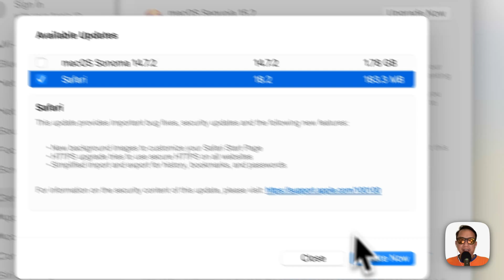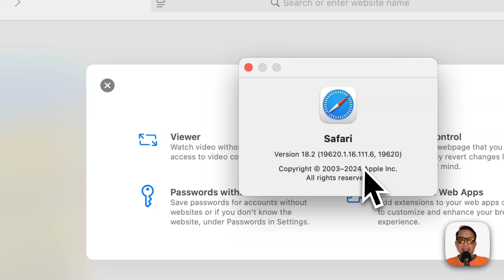How to Update Safari Version without Upgrading macOS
A short tutorial on how to get the latest version of Safari web browser on macOS without upgrading the entire macOS.